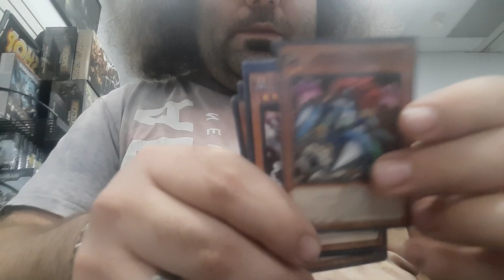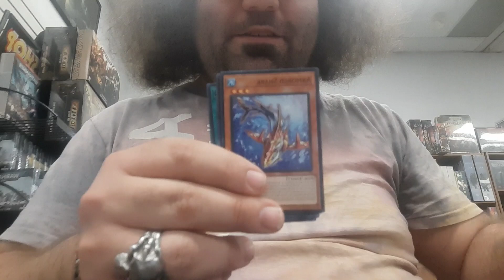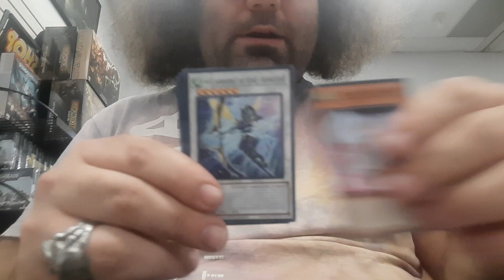Posting A Weird Video Everyday Until I Become Famous : Season 12 - Episode 10